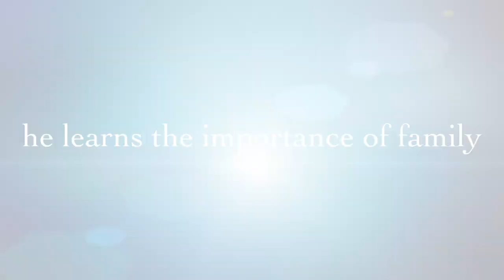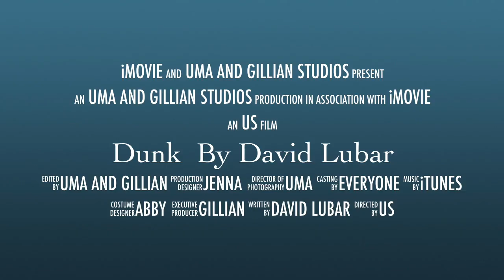Dunk By David Lubar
This video is about Dunk By David Lubar